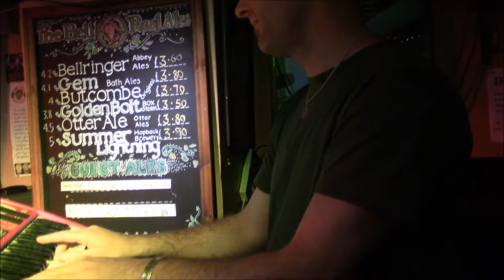mango Factory featuring Keyboards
Funkolatin live sound of Mango Factory live @ The Bell featuring